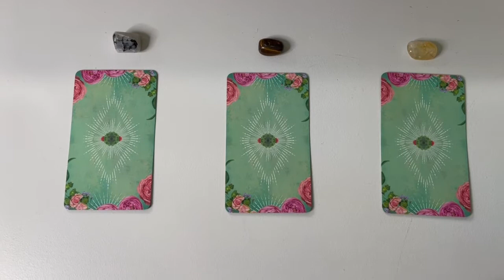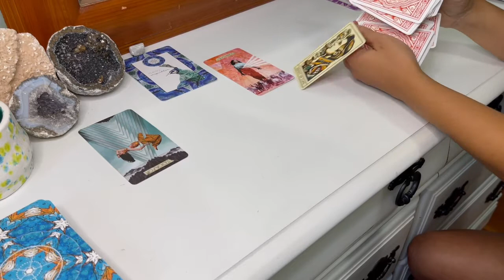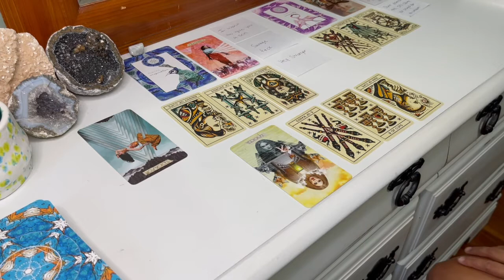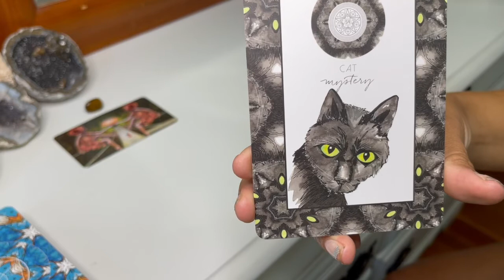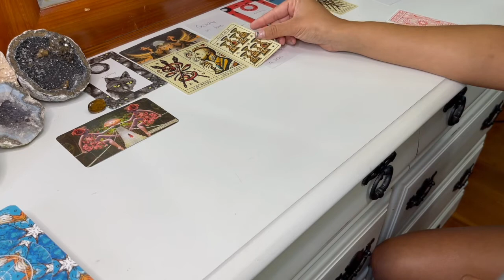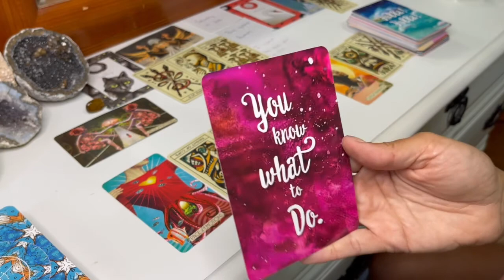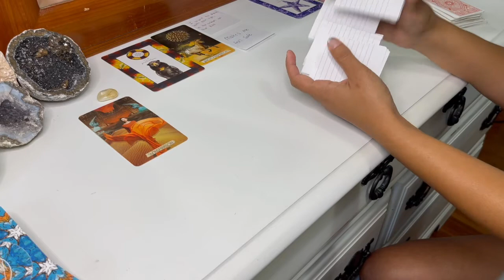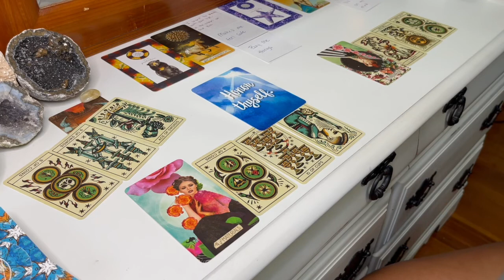Love Prediction What's going on in my relationship with my person? Timeless Tarot Card reading.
This is a timeless love tarot reading.  I will get the overall energy for you and you person, I will pull some cards to get information on what's going on in your situationship.  Then I will also get some advice to give you clarity and the likely outcome of the relationship.

TIME STAMPS:
Pick a card, a stone, emoji or a time stamp that you are drawn to so it helps me pick up on your energy

Pile #1  🦋 1:57 Rainbow Moonstone

Pile #2  🐻 24:16 Tiger's Eye

Pile #3  🐞 46:35 Citrine